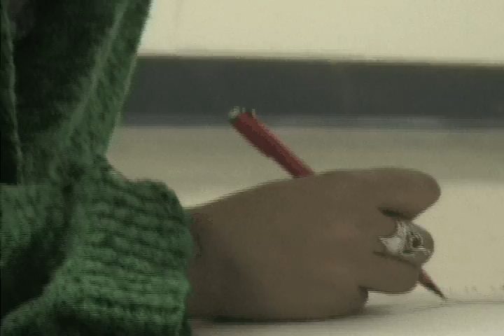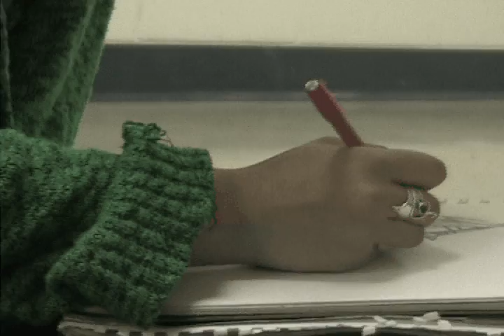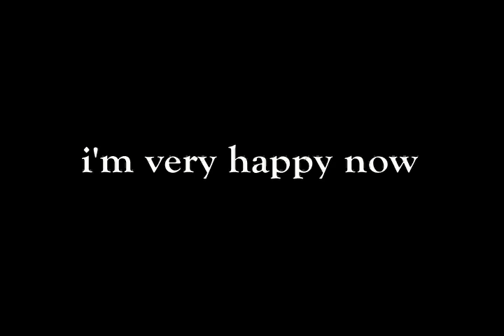I'm Very Happy Now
Experimental Film.

Starring Arin Cromwell, Ross Kerr-Wilson, and a yellow umbrella.

[Sample from Adaptation]